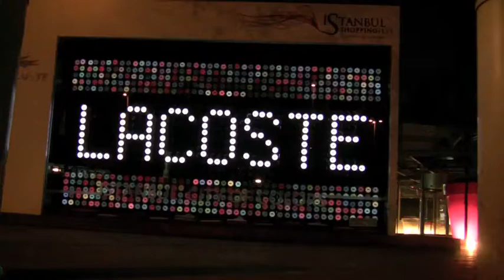istanbul shopping fest lacoste vitrin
istanbul shopping fest lacoste vitrini, ışık efektleri zerolight tarafından yapıldı